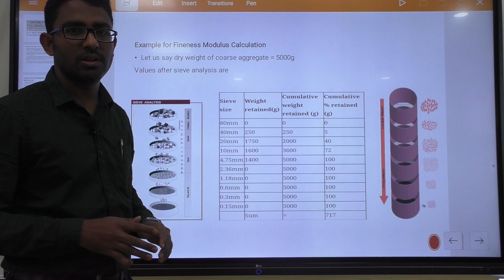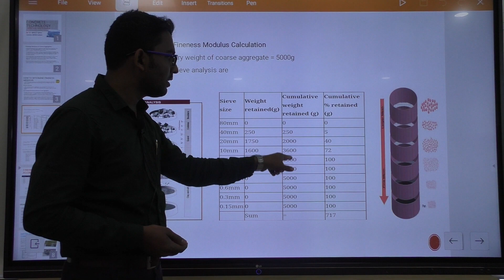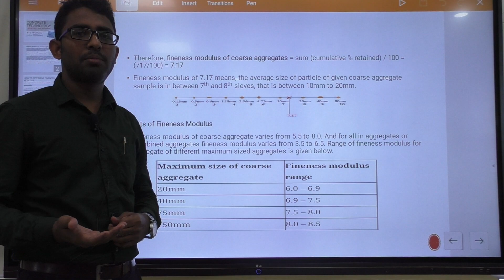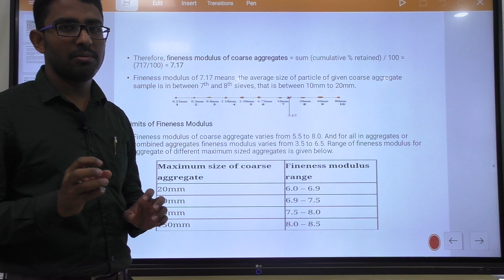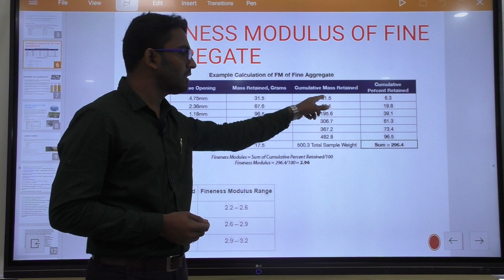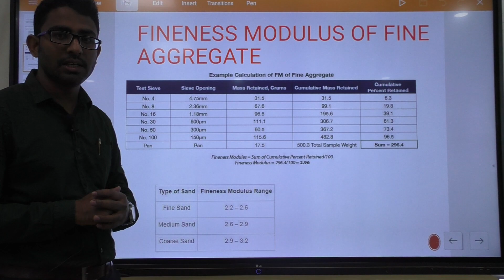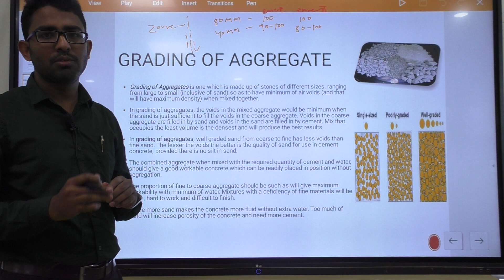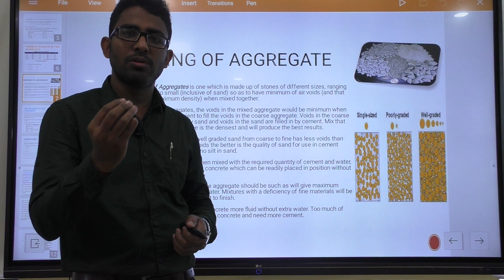Concrete Technology, Civil 6th Semester Lecturer 7